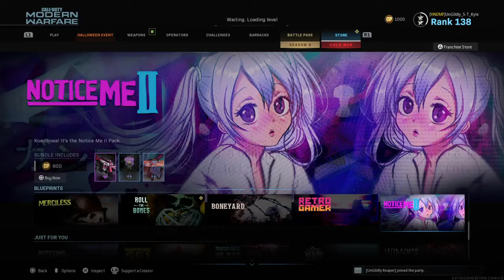Call of Duty®: Modern Warfare®_20201102142224